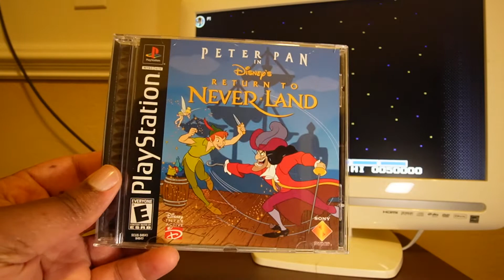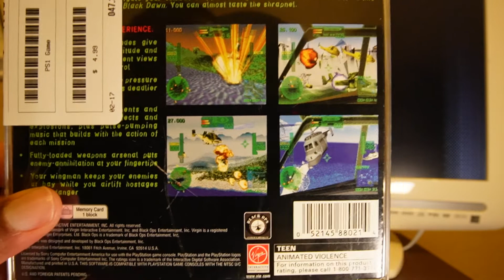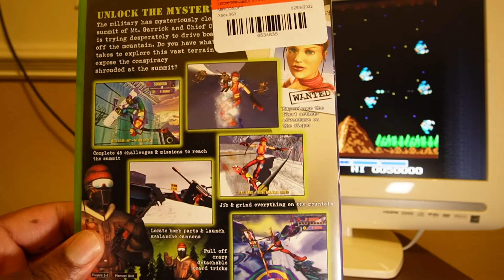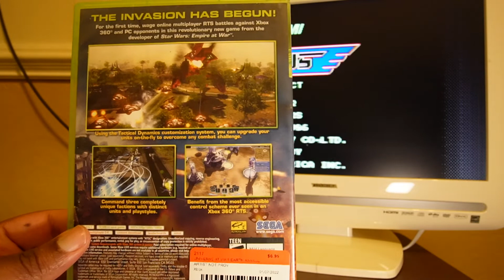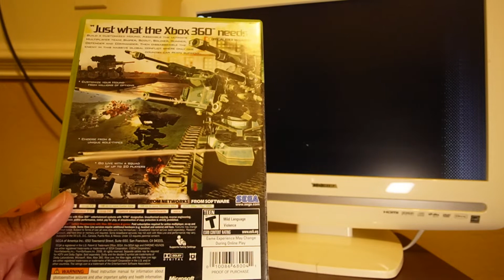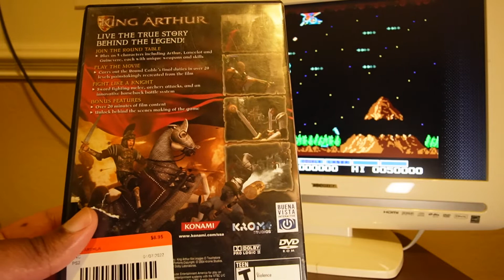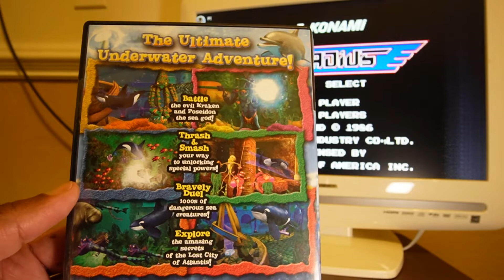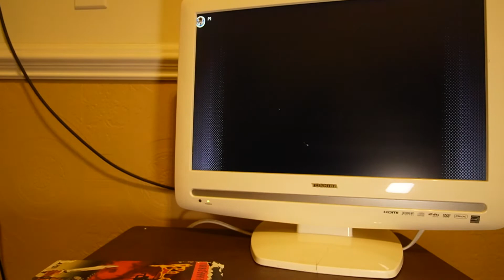Channel Update + Video Game Pickups - The Last One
Hey everyone!  These are some of my recent pickups!  This is very likely the last pickups video I'll be posting to the channel.  This isn't the death of the channel though... far from it!  I'll be shifting to more scripted content covering games in my collection and kind of chasing an idea I had for this channel when I first started it.